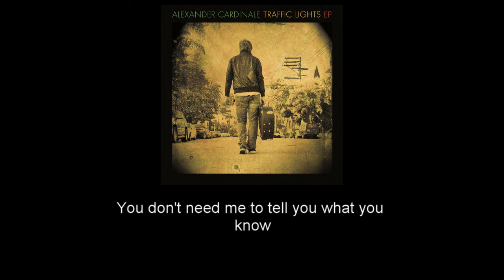Alexander Cardinale - Traffic Lights [Lyric Video]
Music by Atlantic Records recording artist Alexander Cardinale as heard on TV's "One Tree Hill" and "The new 90210" on CW, cult favorite "Ghost Whisperer" on CBS, "The Mysteries of Laura" on NBC, and multiple episodes of ABC's "CASTLE" and "Rookie Blue."